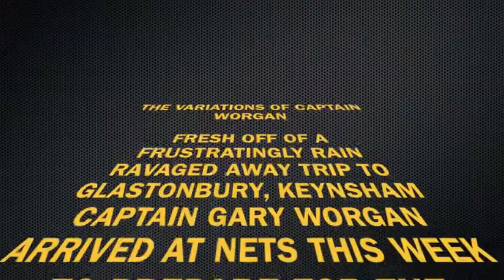The Variations of Captain Worgan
Keynsham 1st team captain and all-around leader of men Gary Worgan demonstrates the full scope of his leg-spinning repertoire during a recent net session.